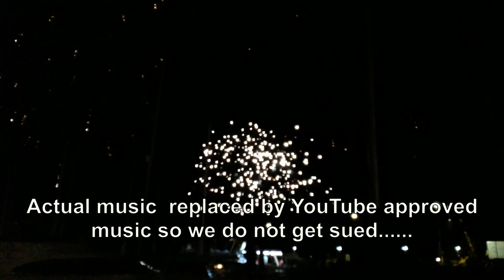Christmas in Bangor - Winter sailing - Ep. 115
Our first Christmas whilst out cruising and life feels very normal - birds pooping on Salty Lass, rust and coolant turning up unexpectedly, but we also have meet ups with friends and Bangor's Xmas party can hardly be ignored.

Coffee Jar ---

About us

Follow us

Hangin' with the worms - Doug Maxwell